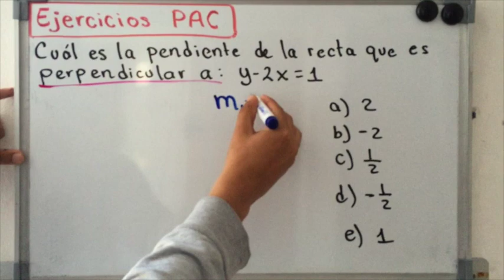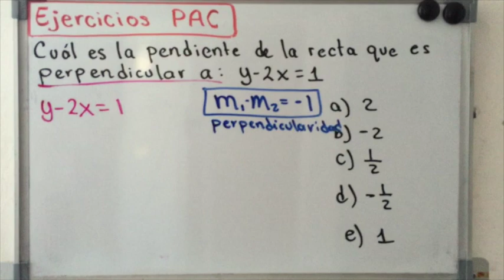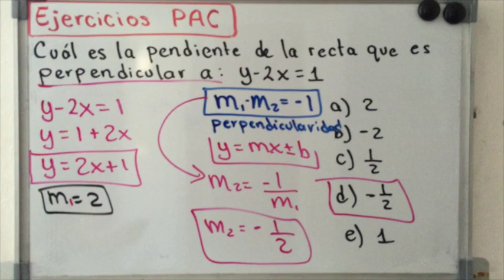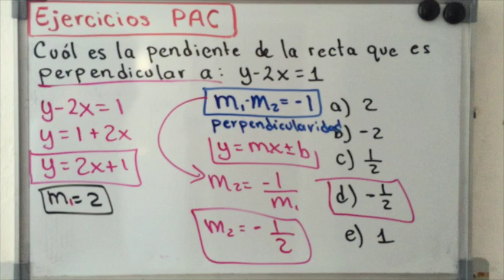Curso para presentar la PAC de la BUAP | Parte 31